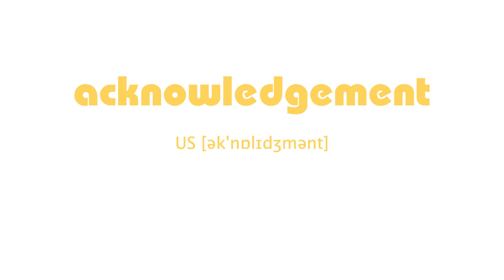How to Pronounce acknowledgement with US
English Phonetic US [ək'nɒlɪdʒmənt]